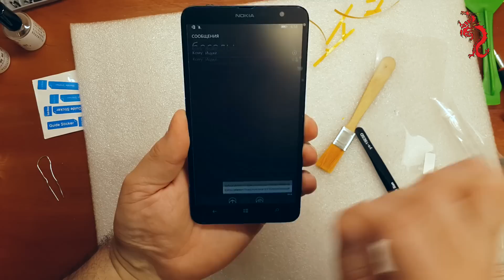Ремонт девайса от подписчика //NOKIA Lumia 1320 // Часть2